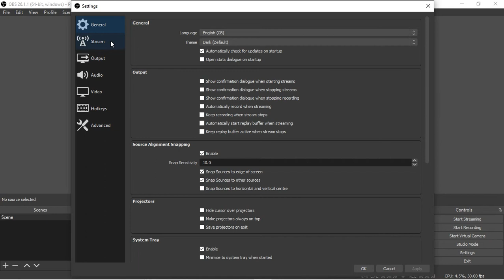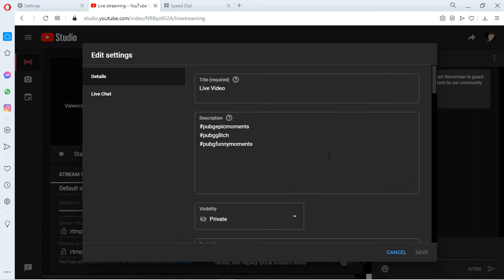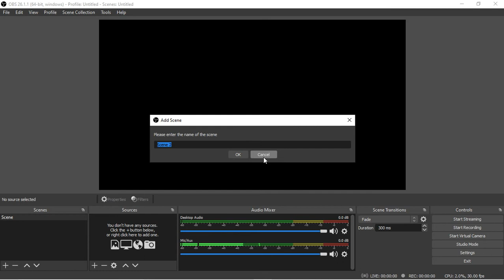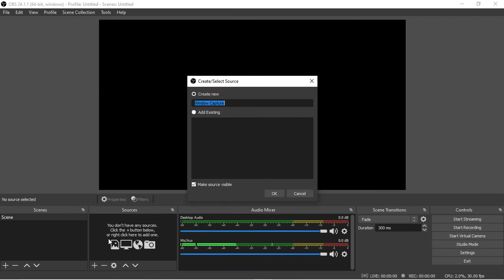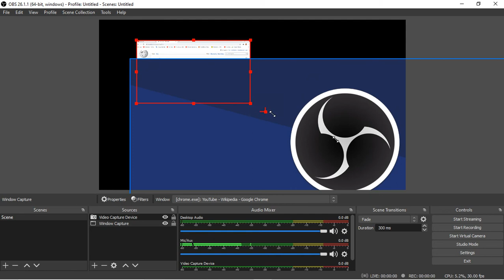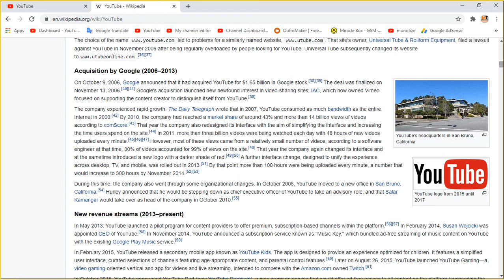How To Live Stream On YouTube With OBS 2021 | First Time Users Easy In Hindi/ Start Streaming Today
MobiTech Solutions Shop

Mobile Software 🔥🔥🔥

Hardware Videos

Technical Gayan